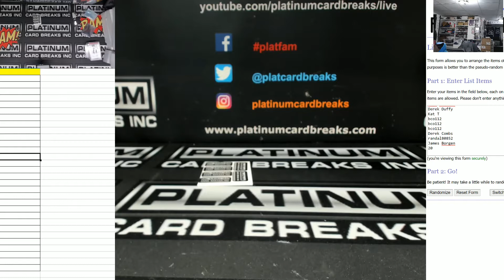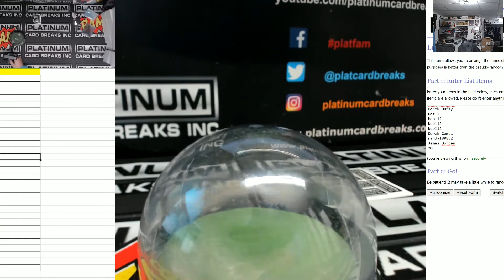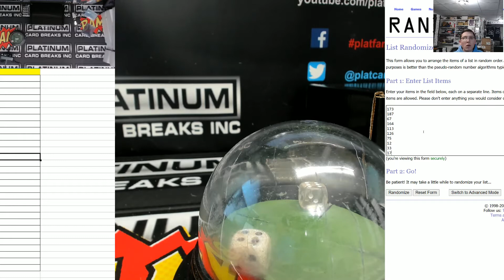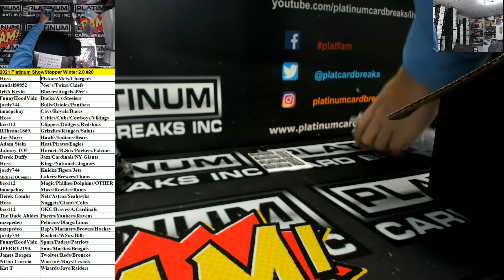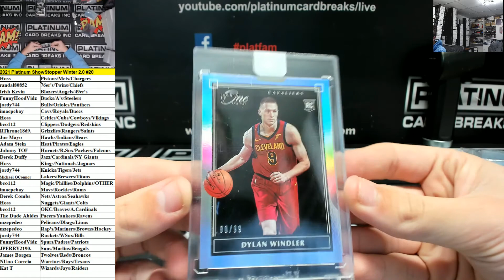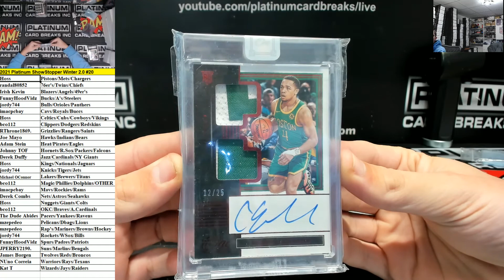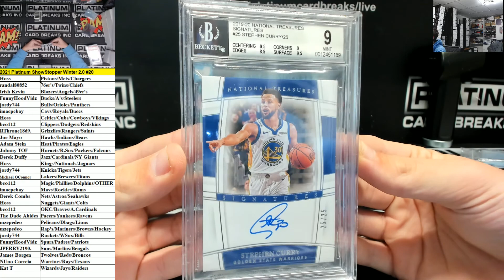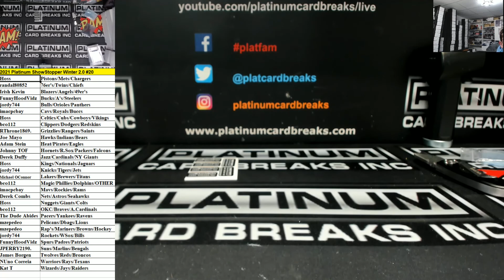2021 Platinum ShowStopper Winter 2 0 #20